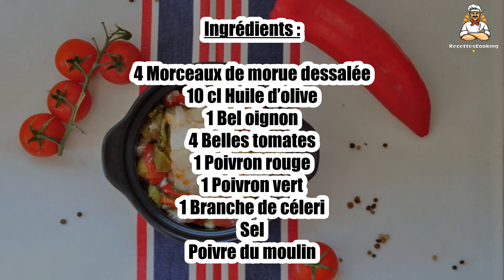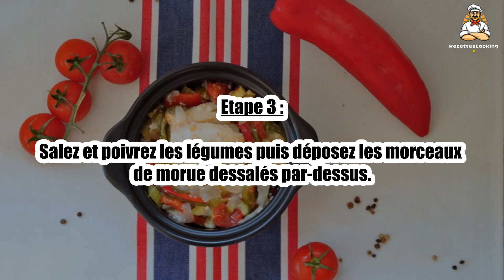Recette : Bacalhau à Braga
Bonjour à tous, aujourd’hui recettescooking.com vous présente la recette suivante : Bacalhau à Braga

TEMPS TOTAL : 80 min
Préparation : 50 min
Cuisson : 30 min

Ingrédients :

4 Morceaux de morue dessalée
10 cl Huile d’olive
1 Bel oignon
4 Belles tomates
1 Poivron rouge
1 Poivron vert
1 Branche de céleri
Sel

Etape 2 : Dans un plat allant au four, versez l’huile d’olive puis ajoutez l’oignon émincé, les tomates coupées en quartiers, les poivrons épépinés et émincés ainsi que la branche de céleri coupée en fins tronçons.

Etape 3 : Salez et poivrez les légumes puis déposez les morceaux de morue dessalés par-dessus.

Etape 4 : Couvrez le plat avec du papier aluminium et enfournez pour 30 minutes de cuisson.

Dégustez bien chaud !!!

00:00 Recette : Bacalhau à Braga
00:20 Informations sur le temps de cuisson
00:32 Ingrédients
00:46 Etape 1 : Bacalhau à Braga
01:00 Etape 2 : Bacalhau à Braga
01:15 Etape 3 : Bacalhau à Braga
01:29 Etape 4 : Bacalhau à Braga

Bacalhau à Braga ,
Bacalhau à Braga ,
Bacalhau in Braga,
Bacalhau alla Braga